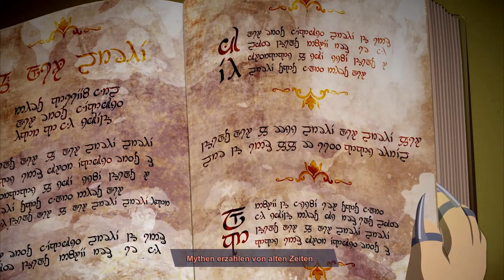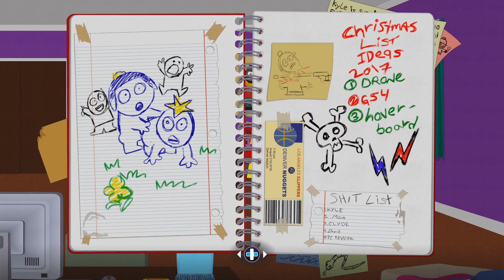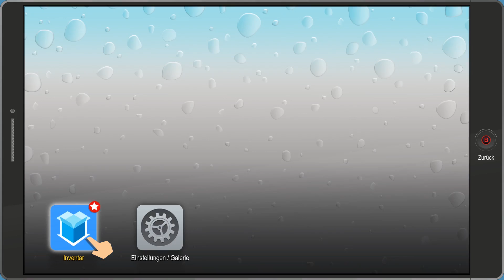König schlägt zu 💩 Let's Play South Park The Fractured but Whole #1 Gameplay German 💩 baastiZockt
In Let's Play South Park The Fractured But Whole Gameplay German schlägt der König wieder zu. Gespielt wird South Park Die rektakuläre Zerreißprobe auf deutsch.

Let's Play South Park The Fractured but Whole kaufen